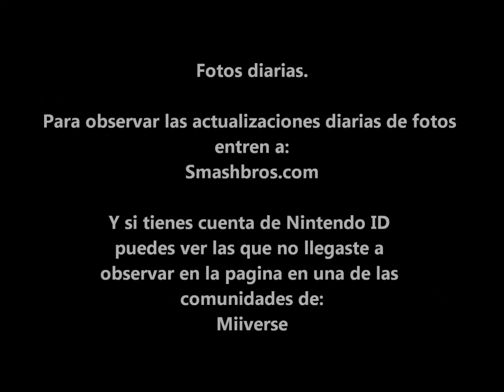Super Smash Bros for Wii U and for 3DS Foto diaria 34 (Diddy Kong Confirmado)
Siguiente imagenes de la semana.